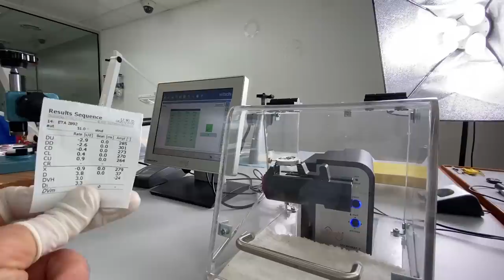Audemars Piguet Watch Overhaul – Royal Oak Tourbillon Chronograph – Wild!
Watch the skill and dedication this watchmaker employs to overhaul the Audemars Piguet Royal Oak Tourbillon Chronograph due to moisture.

This watch is powered by a handwound AP Calibre 2889 movement with an integrated column wheel chrono and a tourbillon escapement.

A big thanks to our preferred watchmaker Chrono Sky for providing the footage used to make this video. We're excited to collaborate on many more horology projects (next time in 4K) down the road.

Chrono Sky is located in Downtown Miami. Please make sure to visit them at:

Let us know what other videos like these you would like to see on the channel going forward.